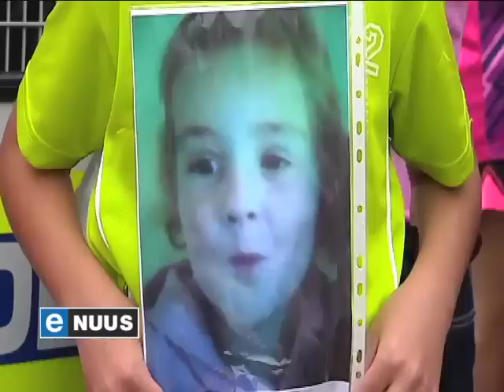Gemeenskap is woedend / Community is fuming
Brakpan, 30 Desember 2013 - Woedende betogers het gedreig om die 23-jarige man wat van die verkragting en moord op die vierjarige Jasmine Pretorius aangekla word, te vermoor. Hy het in die Brakpanse landdroshof verskyn.

Brakpan, December 30, 2013 - Angry protestors have threatened the 23 year old man accused of raping and murdering four year old Jasmine Pretorius with death. He appeared in the Brakpan magistrate's court.